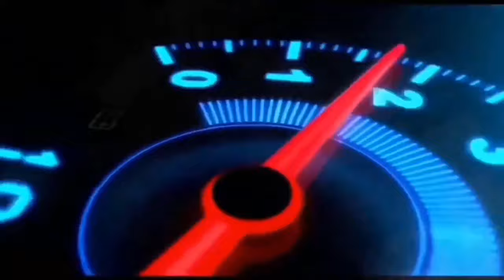Mbois Parah!! MODIFIKASI MOBIL PICK UP SIMPEL TAPI ELGAN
Dikesempatan kali ini saya berkunjung ke acara kontesan Bandung Auto Fest yang digelar di Sport Jabar Arcamanik pada tanggal 29-31 Oktober 2021.
Diacara kontesan ini saya melihat Pick Modifikasi yang sangat Istimewa, yuk simak langsung vidionya.

Jika ada kesalahan di vidio maupun perkataan, saya mohon maaf dan tuliskan kritikan anda di kolom komentar, biar saya bisa terus membenahi konten untuk lebih baik lagi,Terimakasih.

So Don't forget to suport,anda sangat berharga bagi saya.